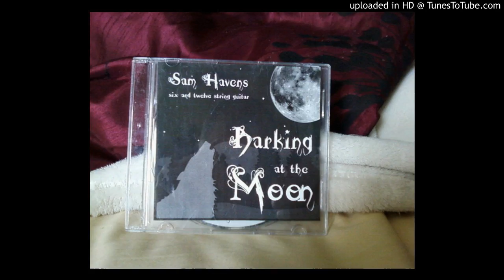11 - mud turtle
guitar instrumental